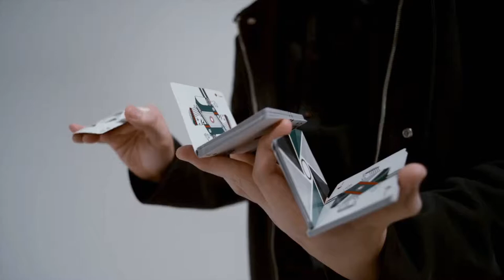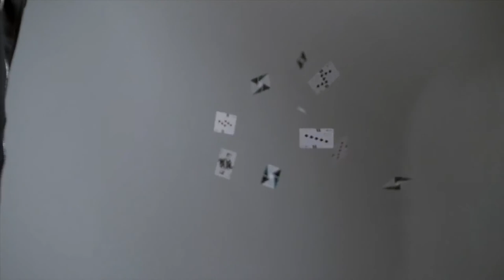Virtuoso Fall/Winter 2017 Playing Cards